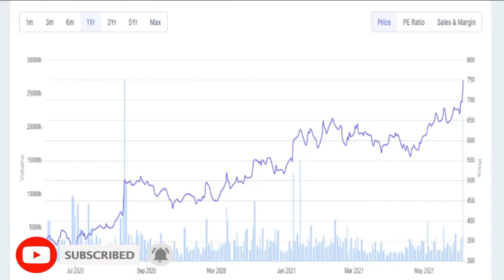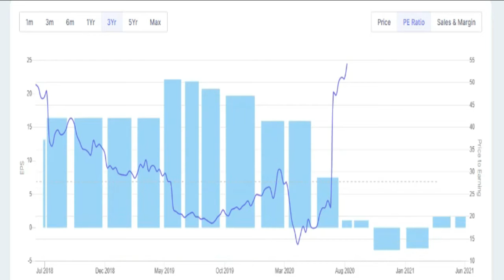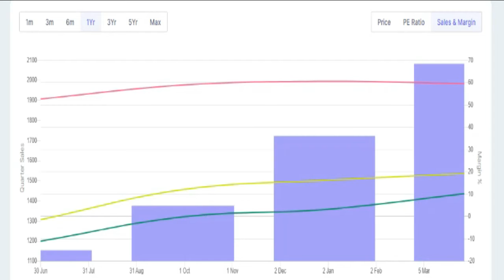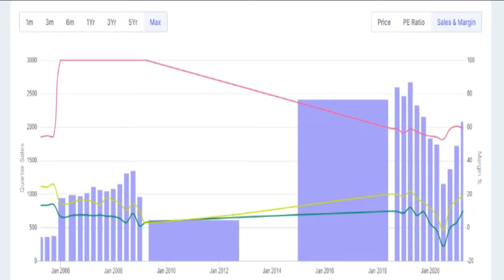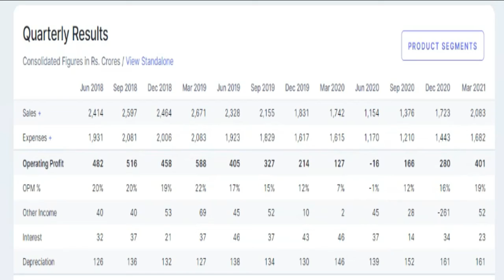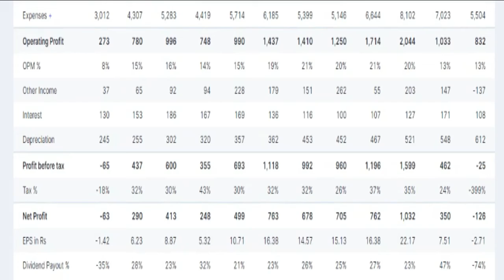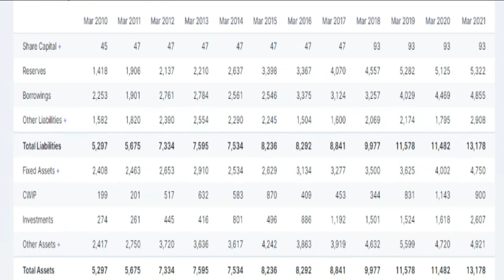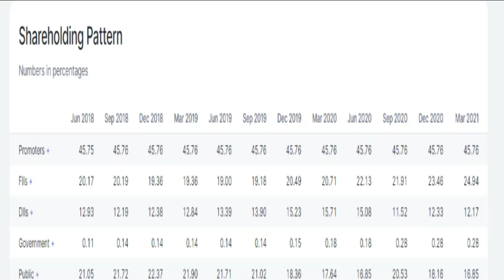bharat forge q4 results 2021| bharat forge share latest news today